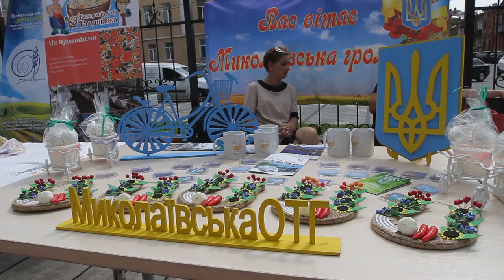Перший туристичний форум на Дніпропетровщині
Екскурсія на коксохім у Кривому Розі або подорож на козацьку Січ в Нікополі. Такі цікавинки пропонують гостям Дніпропетровщини. Як зробити область туристичною Меккою України - обговорили на туристичному форумі Dnipro Region Туризм.

Пройшов він у музеї українського живопису. Учасники представили стратегію розвитку туризму й розповіли про свої методи залучення гостей в регіон.